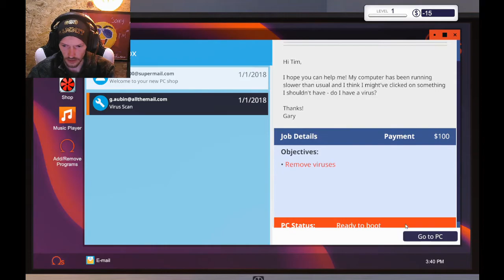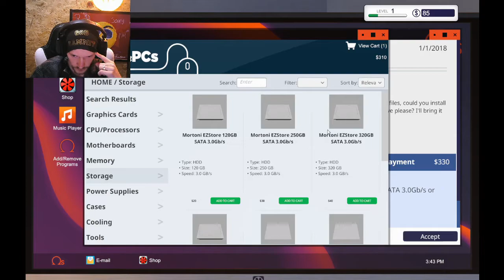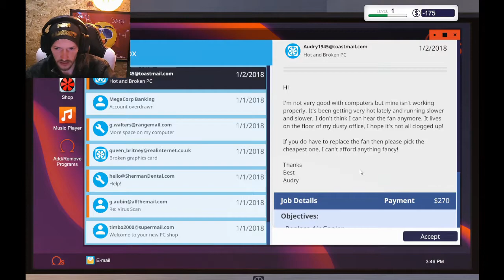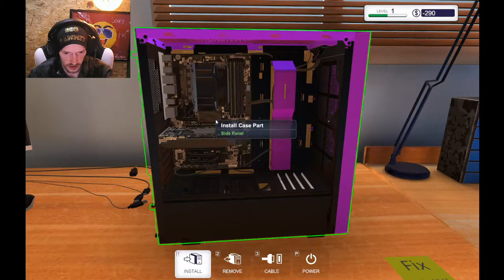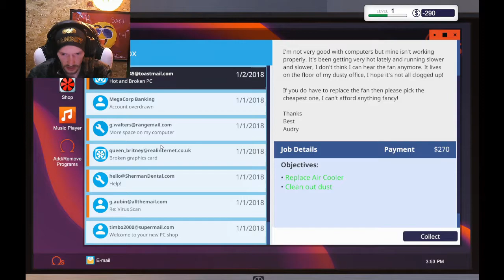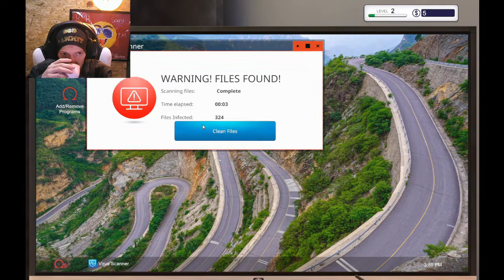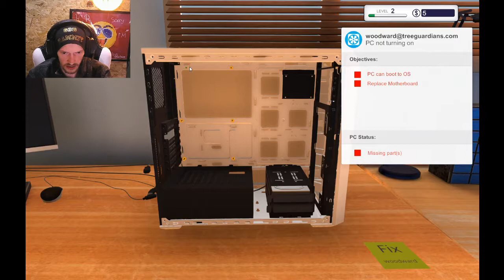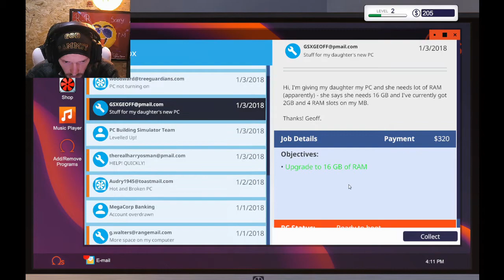Pc building simulator ep 1 Dansk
Heey mates og velkommen til et super fed afsnit af PC building simulation  det spil går ud på og få kunder og få fixet ders pc´er lad os gå amok med og skaffe penge

alle kan vælge og doner til mig det er ingen krav alle donationer bliver brugt til nyt udstyr  og give aways så jeg kan lave endnu bedre youtube til jer

i kan kopier linket så kan i doner til mig

Husk og følg mig på de forskellige sider

og til sidst min hjemmeside